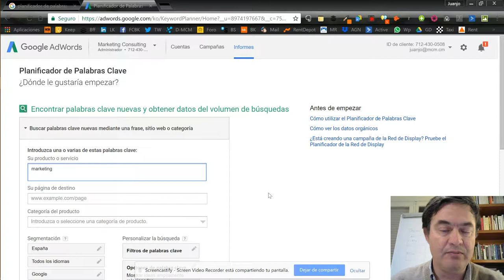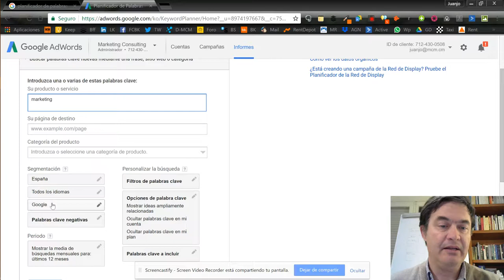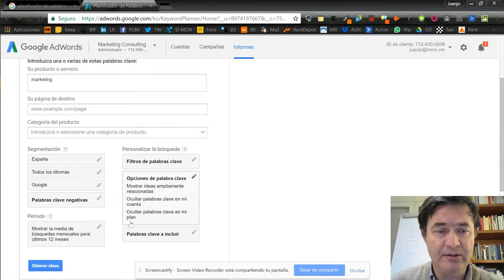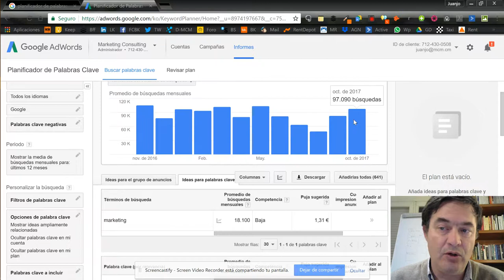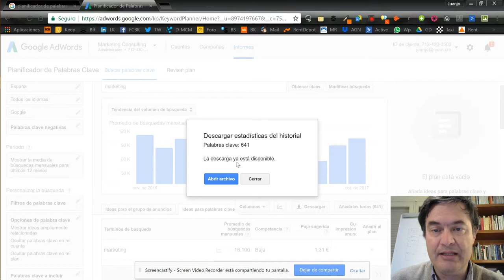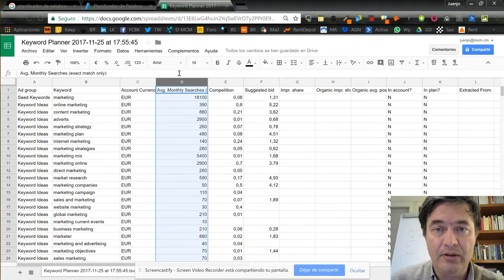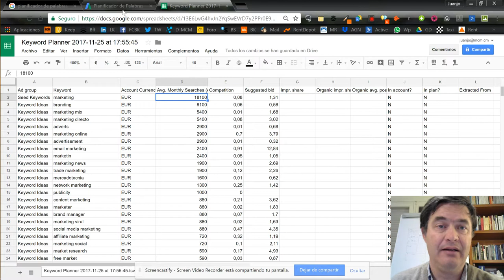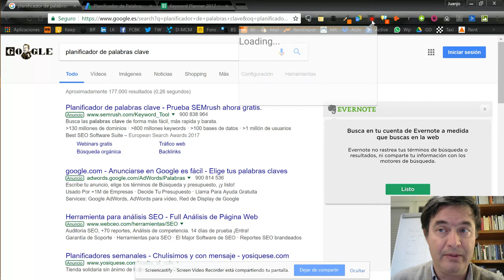Cómo saber si hay negocio a través de Google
Con una sencilla herramienta gratuita que nos da Google, el planificador de palabras clave o keyword planner, podemos hacernos una idea estadística de las búsquedas que pueden indicarnos si hay demanda de nuestro negocio, proyecto o idea. Vemos cómo, en breve.